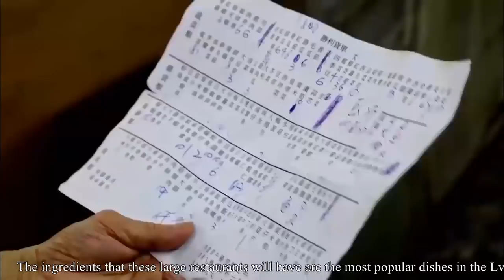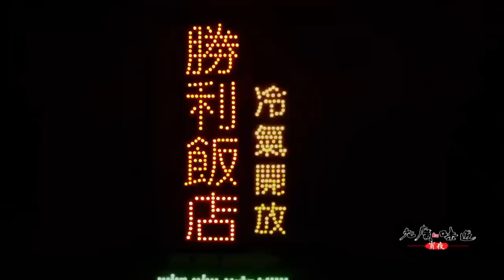全香港仅剩28家，高端食材结合大牌档风味，一吃就是36年！